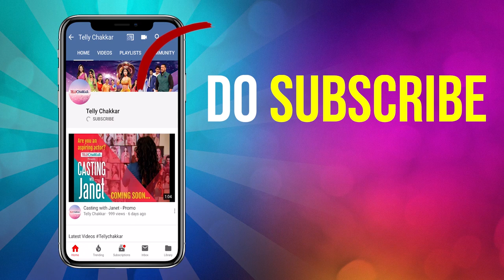Shantanu Maheshwari & his troop Desi Hoppers are celebrating a special achievement I Details Inside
The struggle that a celebrity faces in his career is always to get the recognition fr his talent and it seems like a popular celebrity dancer and actor has added one more feather to his hat.

This actor and dancer has won hearts of many by his stint in many reality shows and daily soaps. He conceptualized a dance that has now won an international competition.

Dancer Shantanu Maheshwari has manged to make the female fans go gaga over his charm and today they are in an uproar because of the lads achievement along with his crew Desi Hoppers.

He shared about the preparations and how they won. Who is he ? Checkout the video to findout the details.

Voice Over - Rajat Shukla
Editor - Shreepad Pawar